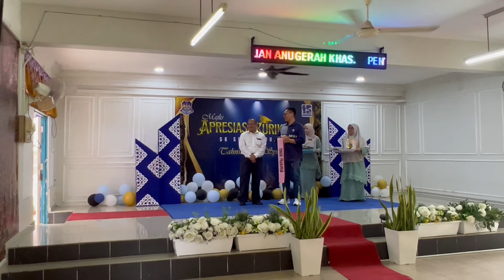Hari terakhir Cemboy di sekolah PRA, selamat tinggal PRA..Terimakasih cikgu…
Video ini di rec pada 7 February 2024
Gaban bqru siap edit dan di post pada 16/02/2024 harap maklum ya yq sudi menonton…